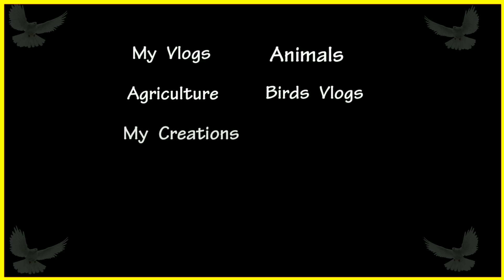🐕How to training Dogs In Tamil || சில அடிப்படை தகவல்கள் || DRK_Vlog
வீடியோக்கள்